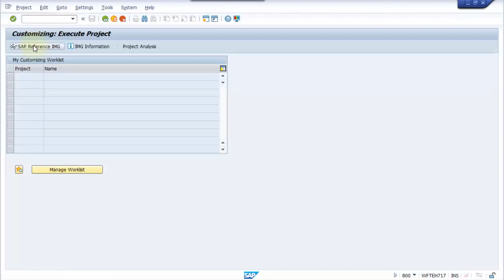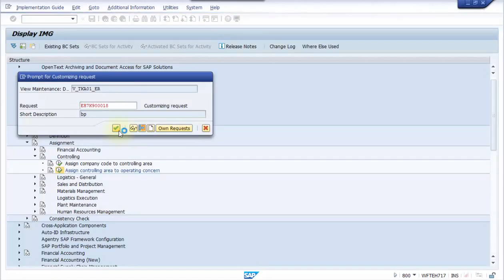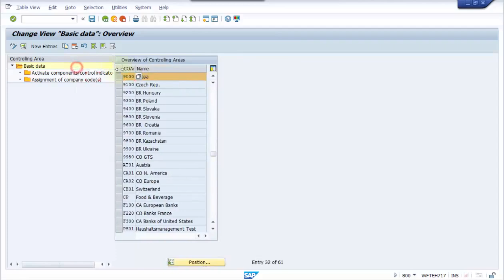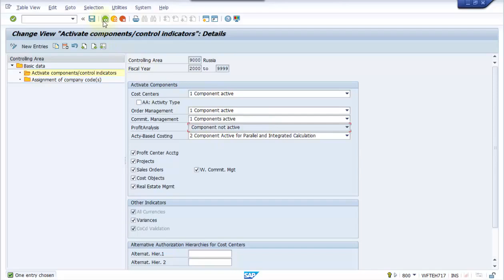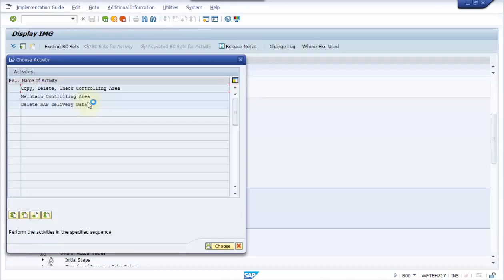SAP CO Settings CO PA Part № 4 Assign CoA to operating concern and Activate Profitability Analysis